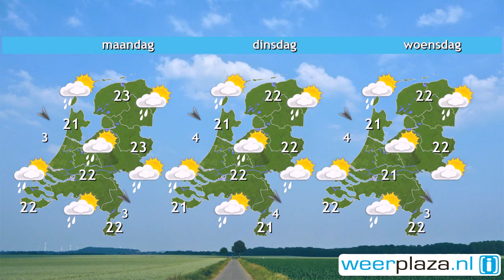Weerbericht zaterdag: Onbestendig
De verschillen zijn vandaag nogal groot. Op de ene plaats is er geregeld zon, maar er zijn ook plaatsen waar het vaak bewolkt en nat is. Vooral in het zuidoosten is bij buien kans op onweer. Het wordt 22 tot 25 graden en daarbij staat weinig wind uit uiteenlopende richtingen. Morgen verandert er niet veel; het blijft tamelijk wisselvallig met wolken, wat zon en enkele buien bij maximaal 25 graden. Volgende week wordt het minder warm. Maandag vallen nog enkele buien, daarna is de kans op een bui kleiner.